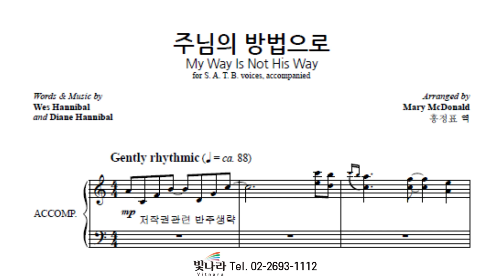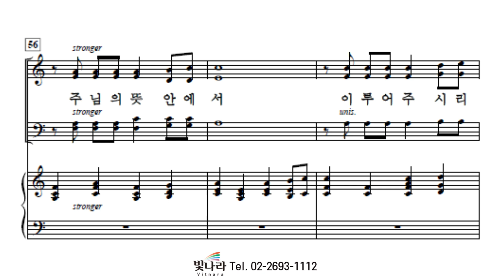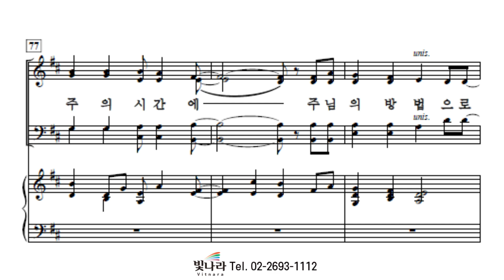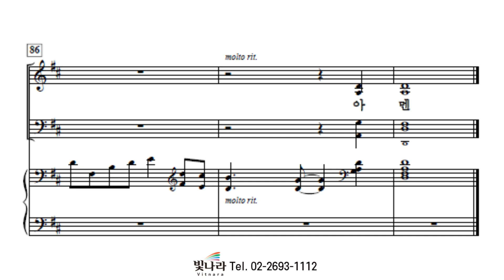빛나라 [빛나라성가32] 07. 주님의 방법으로 -반주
빛나라 [빛나라성가32] 07. 주님의 방법으로(arr. Mary McDonald) -반주